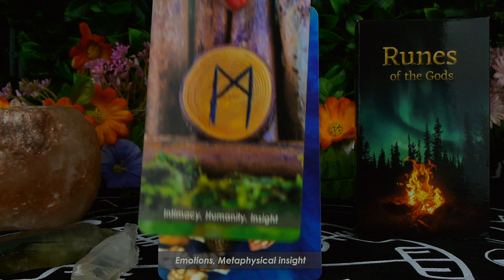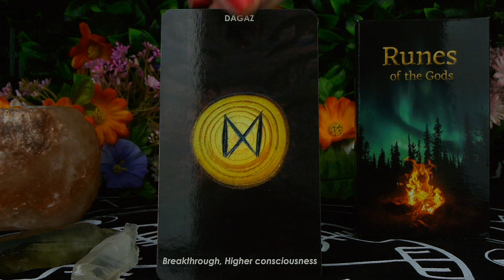Runes of The Gods Oracle Cards Flip Through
Runes of The Gods Oracle Cards
Runes of the gods are sets of oracle cards based on Elder Futhark rune system

By: The Rune Workshop
Available at our Etsy shop